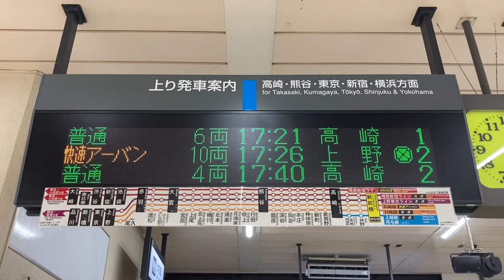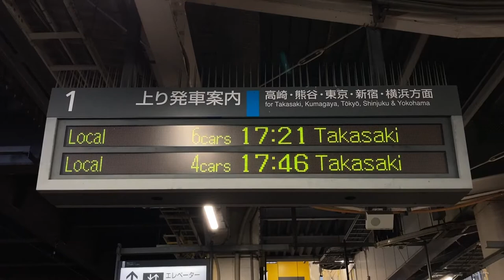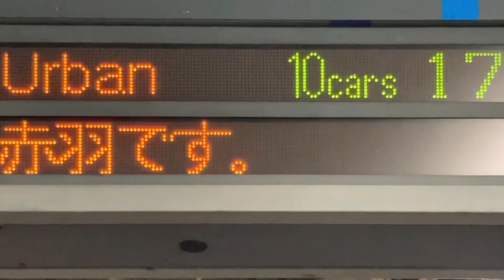JR東日本 新前橋駅 改札口 発車標(LED電光掲示板)